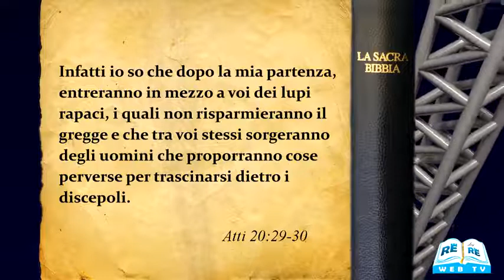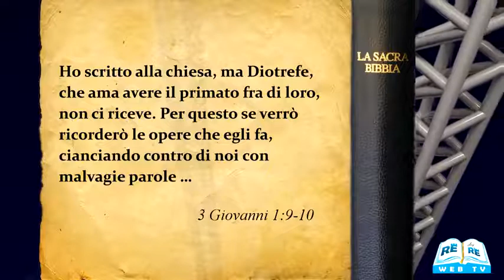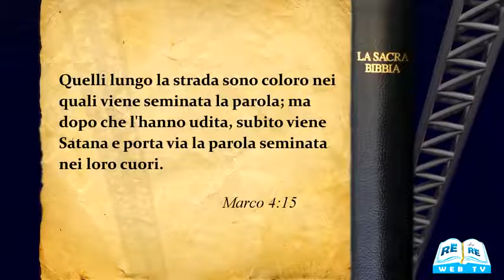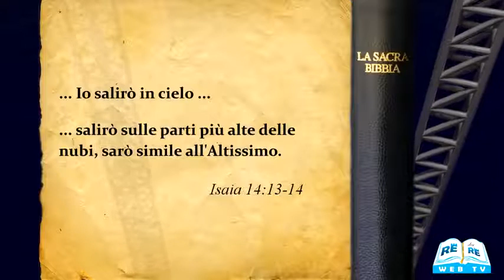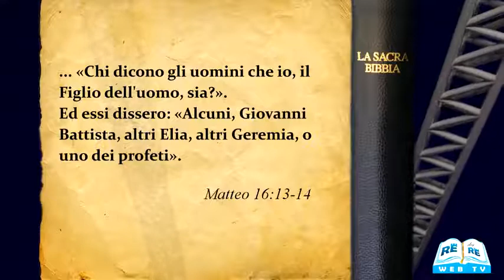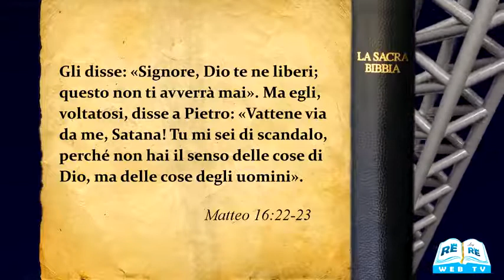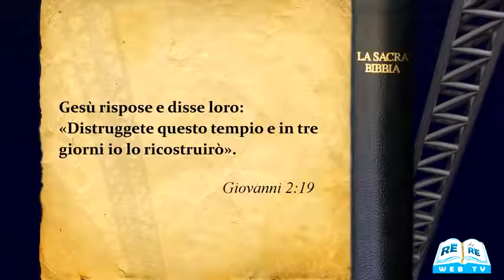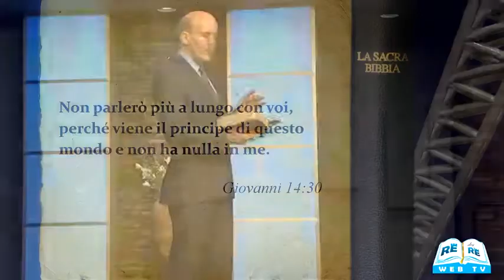Quando il diavolo va in Chiesa Doug Batchelor